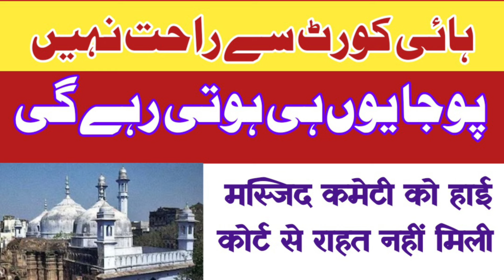گیان واپی مسجد ۔gyanvapi masjid news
ज्ञानवापी मस्जिद के संबंध में प्रमुख समाचार